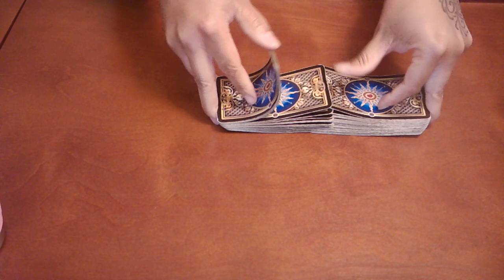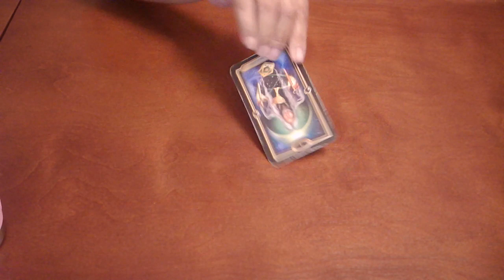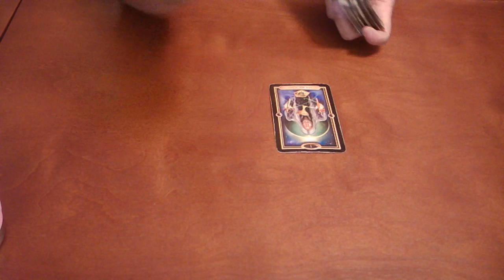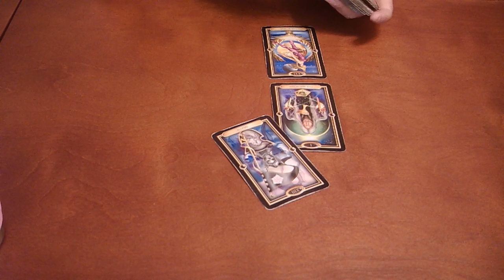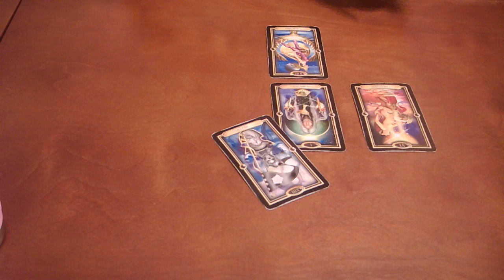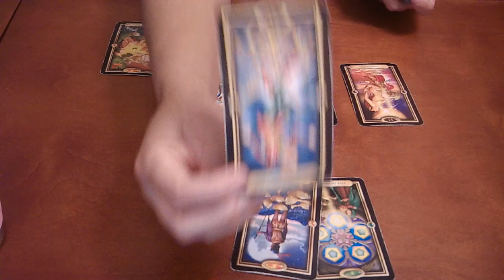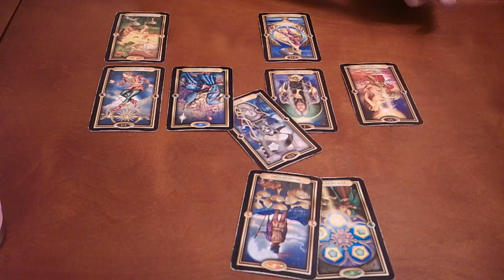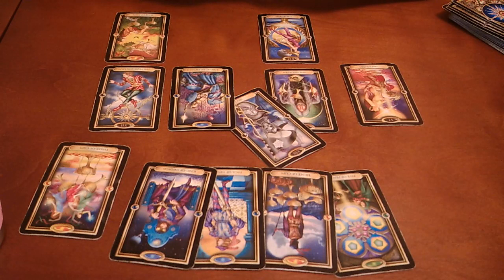CAPRICORN***BONUS***~THEY'RE NO LONGER IGNORING YOU~MAY 18-25